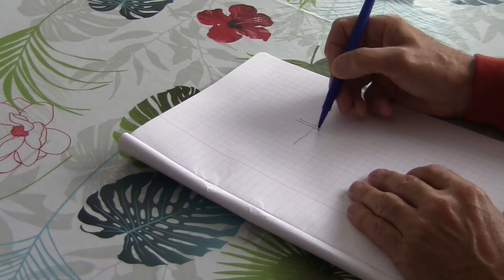CHOIX DES ARBRES FRUITIERS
Comment choisir les arbres fruitiers et les portes greffes